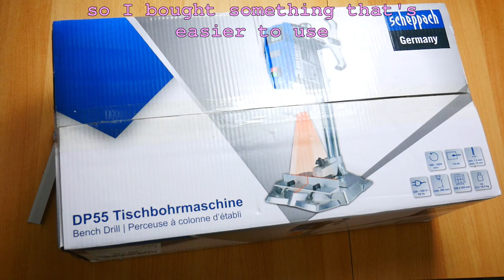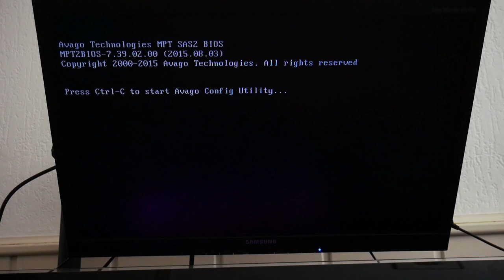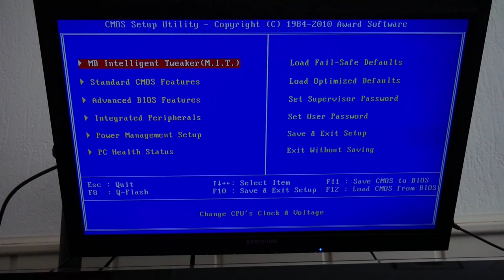DIY NAS: Making an improved DIY HDD Cage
In this video I'll make a new HDD cage from aluminium profile.

This was my second attempt at making a DIY drive cage for my server case. The first time I used styrofoam to make the bottom part, but after releasing the video, I started disliking what I had built more and more. The aluminium top part which I made in the previous video was also not very well made, mostly because the measuring and marking tools I used were not precise enough. While it proved that the basic concept is fine, it was also a very cheap solution, and like I just mentioned, it had flaws. That's why I remade the HDD cage in this video. The previous video is unlisted now, because I don't want other people to copy my bad design, but here is the link in case you want to see how bad it was:
SPECS:
CPU: Intel i7 930
MEMORY: 6GB OCZ 2000MHz
MOTHERBOARD: Gigabyte GA-X58A-UD3R
GPU: Nvidia NVS 300 512MB
PSU: Sharkoon SHP 650Watt
SSD: 1x 32GB for the OS
HDD: 6x 1TB 3.5" for storage
SAS CONTROLLER: DELL H200 in IT-mode
CASE: Inter-Tech IPC 4U-4088-S